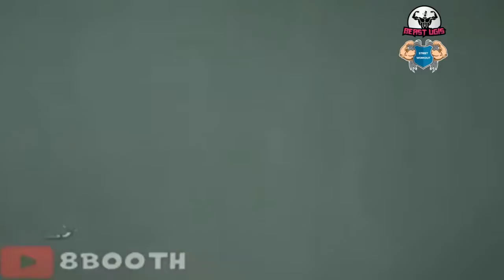Calvin Harris Remix Songs 2017